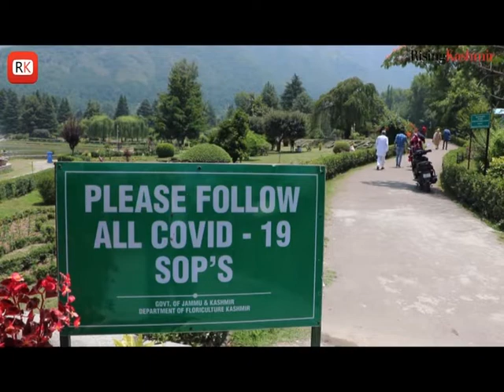Admin orders re opening of parks in Srinagar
Authorities on Tuesday ordered reopening of all paid and unpaid parks in Srinagar
Edited and Camera: Farooq Shah